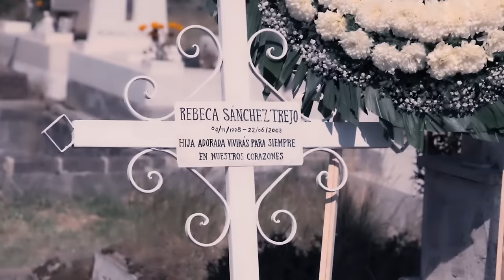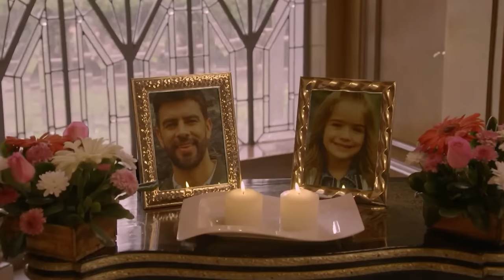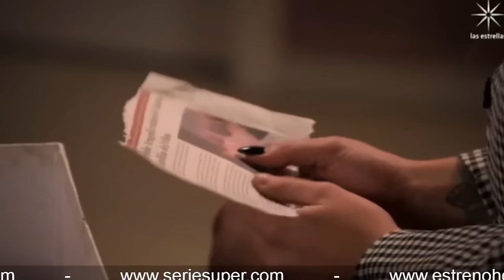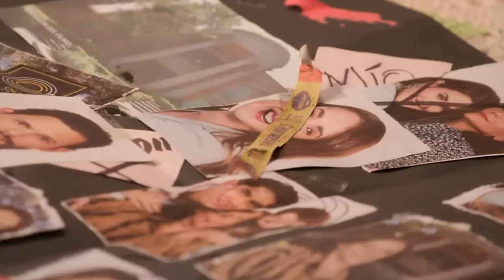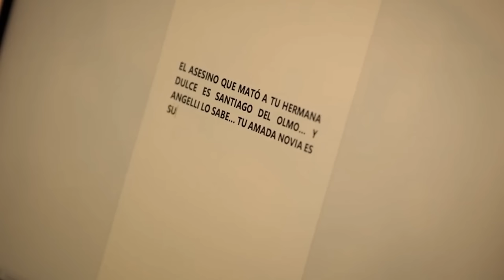Vivir de Amor resumido en un solo video / Tefa Gonzalez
Hace veinte años, Elena perdió a su hija, Frida, a quien secuestraron y dieron por muerta. La encontraron Alma y Antonio, quienes la hicieron pasar por su hija biológica. Ahora, Frida descubre la verdad y pretende vengarse de quienes la maltrataron.